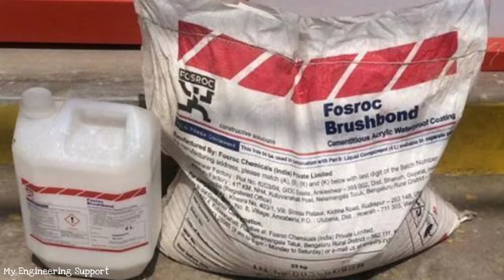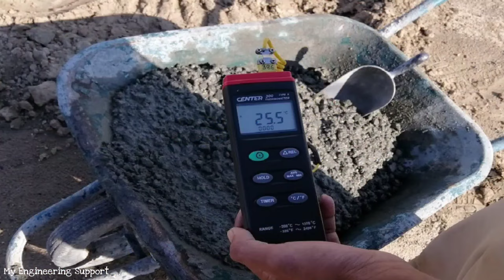Checklist for Concrete Slab While Casting | घर की Slab डालते समय ये 18 बातें ध्यान रखे!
RCC slab casting big mistake
 छत की ढलाई करते समय यह गलती ना करें
छत की ढलाई करते समय किन बातों का ध्यान रखें
RCC slab leakage problem solve
 slab concrete ratio
slab construction process
Slab cracking problem solution
Curing Days for RCC Slab
Rain's Effect on Concrete
why do Cracks develop in concrete slabs?